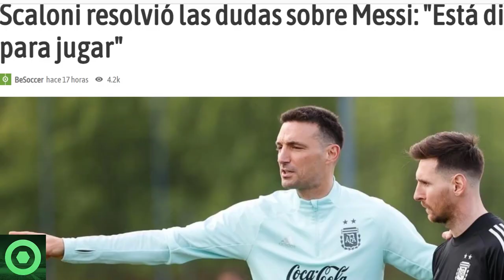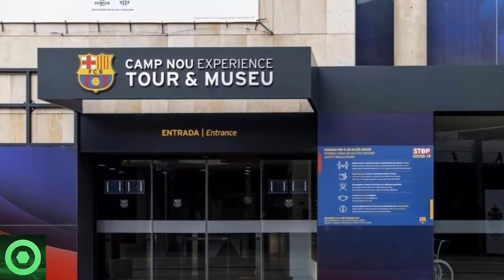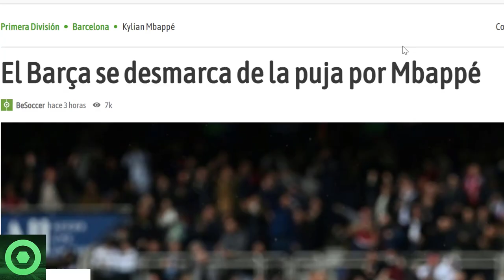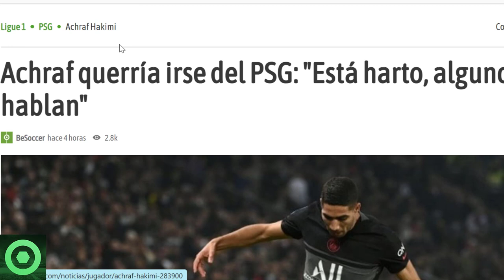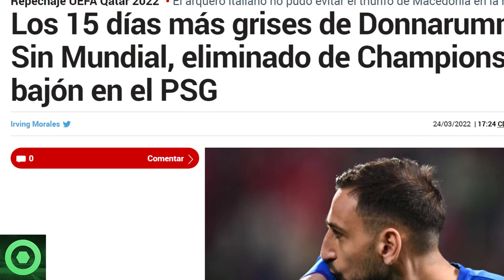🔴 TREMENDA NOTICIA de MBAPPÉ y el BARÇA 🔴 ÚLTIMA HORA de MESSI 🔴FUTURO NEYMAR, ACHRAF, DONNARUMMA 🟥